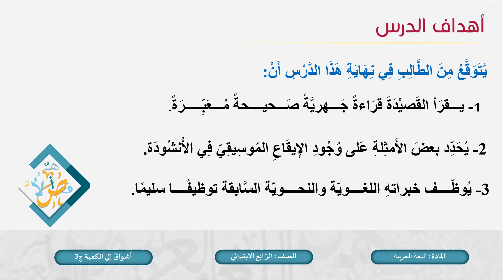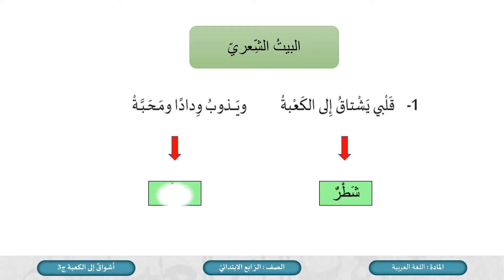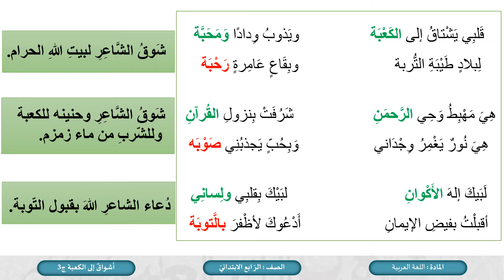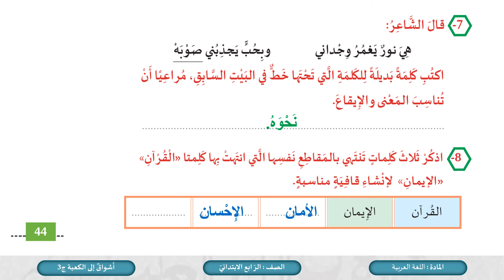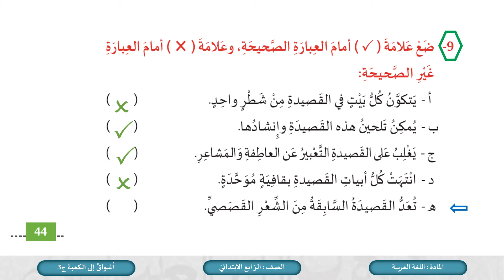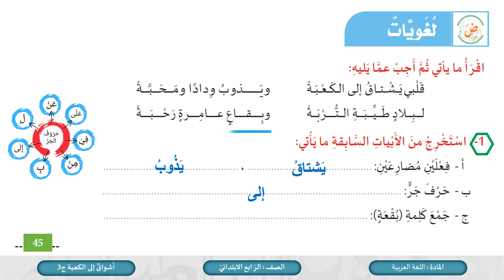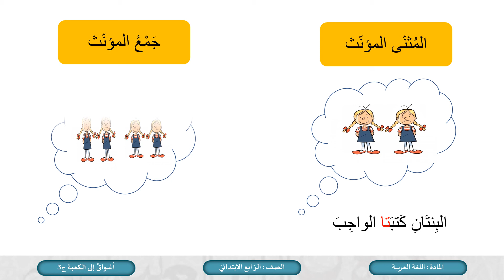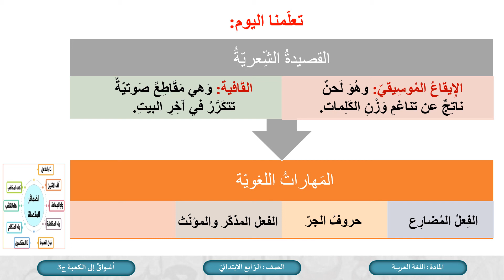الصف الرابع اللغة العربية أشواق إلى الكعبة ج3